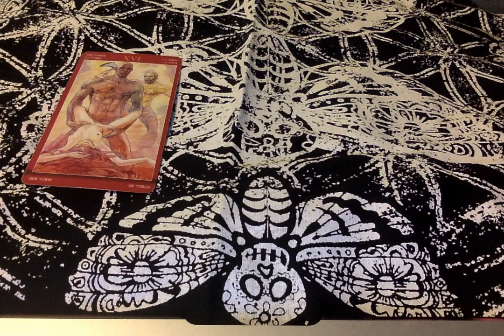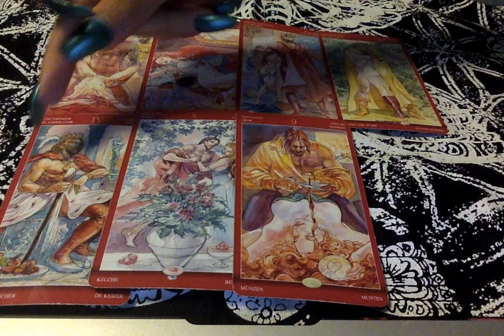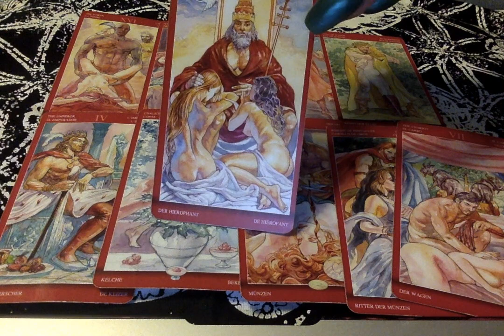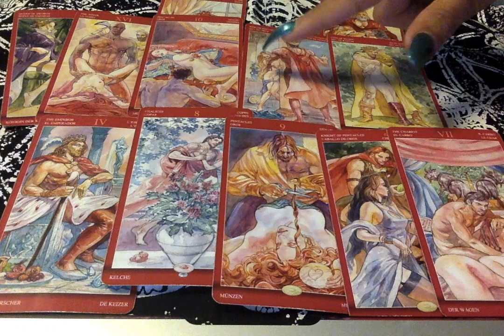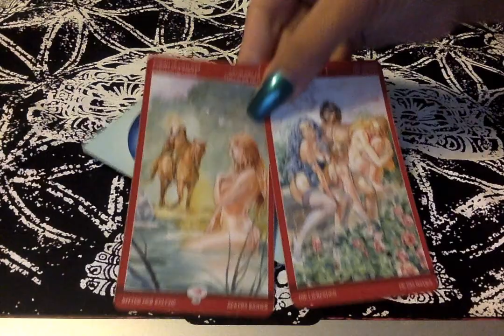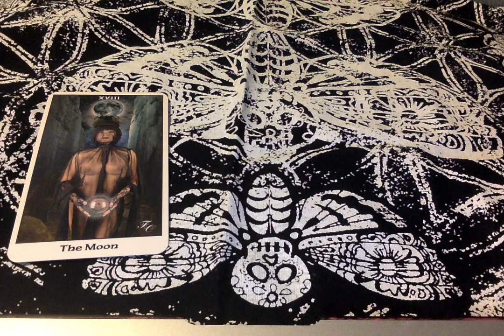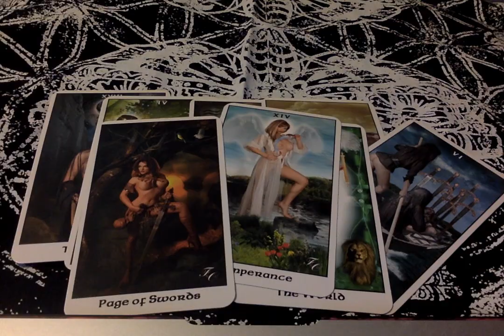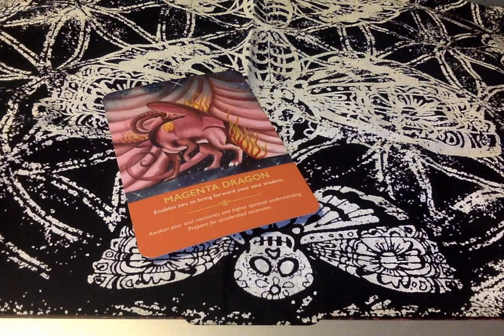18+ Sexual Desire Is Insane For Some